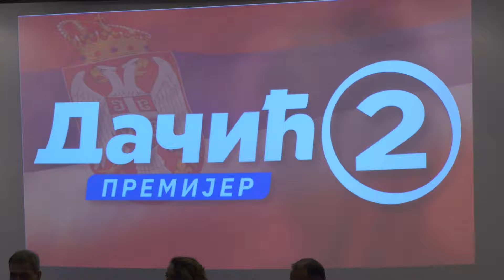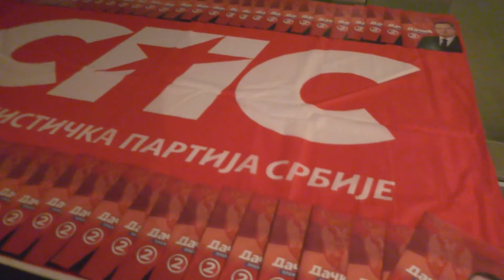Završna konvencija Gradskog odbora SPS-a u Zrenjaninu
U sali hotela Vojvodina održana je završena konvencija Gradskog odbora Socijalističke partije Srbije u Zrenjaninu čime je data podrška republici i pokrajini.